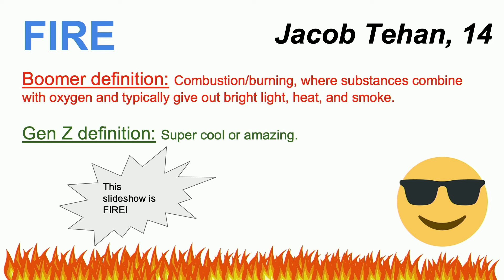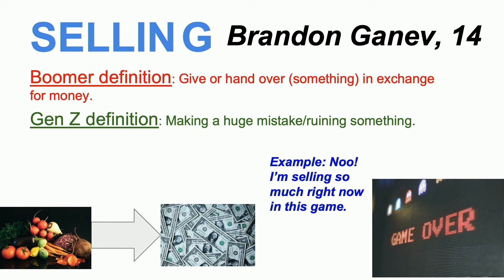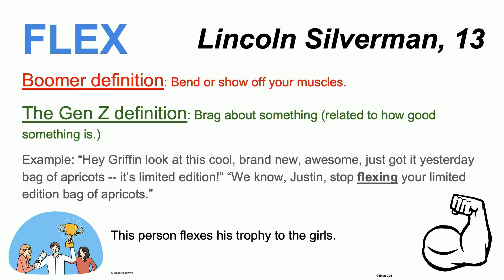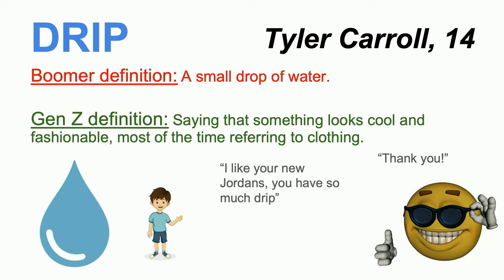Eight words and phrases that your kids want you to know (but never use) | Leo Stern | TEDxPortsmouth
Flex, fire, sweat ... they don't mean what they used to. Eight eighth-grade boys from Portsmouth Middle School shed some light for Boomers (re: Anyone over 30). Think of this talk as a decoder ring for tween- and teen-speak.

Leo Stern, Tyler Carroll, Vandever Safley, Charlie Ruedig, Jacob Tehan, Lincoln Silverman, Ryan Ervin, and Brandon Ganev Leo Stern, Tyler Carroll, Vandever Safley, Charlie Ruedig, Jacob Tehan, Lincoln Silverman, Ryan Ervin, and Brandon Ganev This talk was given at a TEDx event using the TED conference format but independently organized by a local community.